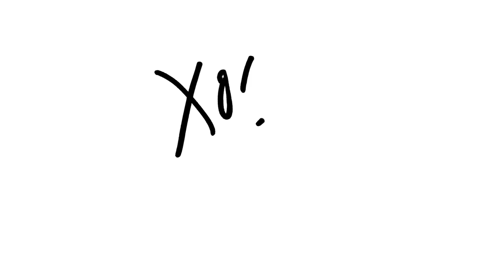ULTIMATE SEPHORA VIB GUIDE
Urban Decay Anti-Age Eyeshadow Primer Potion $22.00
Guerlain L'Or Primer $74.00
Tarte Clean Slate Timeless Smoothing Primer $39.00
Bobbi Brown Vitamin Enriched Face Base $60.00
Laura Mercier Flawless Fusion Ultra-Longwear Foundation $48.00
Estee Lauder Double Wear Concealer $28.00
Hourglass Ambient Lighting Palette $60.00
Origins Original Skin Pore Perfecting Primer $32.00
Urban Decay All Nighter Pollution Protection Makeup Setting Spray $34.00
Clarisonic Foundation Brush Head $39.00
Stila Smudge Kajal Eyeliner $20.00
Smashbox Photo Edit Eyeshadow Trio $22.00
Clinique x Marimekko Pop Splash Lipgloss $18.50
Beauty Blender $20.00
Smashbox Always On Liquid Eyeliner $22.00
NARS Rêve Salé Cheek Palette $49.00
Hourglass Vanish Stick Foundation $46.00
Charlotte Tilbury Legendary Brows $22.50
NARS Soft Matte Complete Concealer $30.00
Becca Hydra Mist Set & Refresh Powder $38.00
Urban Decay The Velvetizer Translucent Mix In Medium $34.00
Fenty Beauty Invisimatte Blotting Powder $32.00
Touch In Sol Metallist Cream Shadow Palette $42.00
Stila Glitter & Glow Liquid Eyeshadow $24.00
Hourglass Arch Brow Volumizing Fiber Gel $28.00
Dior Diorshow Brow Styler $29.00
NARS Wanted Eyeshadow Palette $59.00
Huda Beauty Obsessions Eyeshadow Palette $27.00
Pat McGrath MatteTrance Lipstick $38.00
Make Up For Ever Star Lit Glitter Palette $45.00
Smashbox Petal Metal Highlighter $39.00

Face:
Guerlain L'Or Primer
Tarte Clean Slate Timeless Smoothing Primer
Bobbi Brown Vitamin Enriched Face Base
Laura Mercier Flawless Fusion Ultra-Longwear Foundation // Cashew
Laura Mercier Flawless Fusion Ultra-Longwear Foundation // Buff
Beauty Bakerie Wake & Bake Oil
Estee Lauder Double Wear Concealer // Light-Medium Cool
KKW Beauty Medium Contour Stick
Tom Ford Illuminating Powder // Translucent Pink
Kat Von D Shade and Light Contour Palette
It Cosmetics Bye Bye Pores Bronzer // Beach
L' Oreal True Match Super Blendable Blush // Baby Blossom
Smashbox Petal Metal Highlighter // Rosemantic
Smashbox Petal Metal Highlighter // Gilded Rose
Urban Decay All Nighter Pollution Protection Spray

Eyes:
Urban Decay Anti-Age Primer Potion
Becca Anti-Fatigue Under Eye Primer
L'Oreal Lacquer Liner // Blackest Black
Anastasia Beverly Hills Eye Shadow // Birkin
Anastasia Beverly Hills Eye Shadow // Fudge
Anastasia Beverly Hills Eye Shadow // Orange Soda
Anastasia Beverly Hills Eye Shadow // Blanc
Anastasia Beverly Hills Eye Shadow // Rich Brown
L'Oreal Voluminous Superstar XFiber Mascara

Brows:
Beauty Bakerie Brow Gel // Brown Brownies
Anastasia Beverly Hills Brow Wiz // Soft Brown
Dior Diorshow Brow Styler // UniversalBrown

Lips:
Milani Color Statement Lip Liner // 04
Pat McGrath MatteTrance Lipstick // Peep Show
L'Oreal Colour Riche Shine Lipstick // Glossy Fawn
Clinique x Marimekko Pop Splash Lip Gloss // Caramel Pop

Tati Westbrook
1905 Wilcox Ave
Suite #111